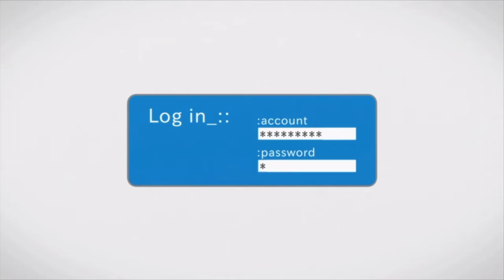Edgar Plays - Sword Art Online: Hollow Fragment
Sword Art Online: Hollow Fragment (ソードアート・オンライン －ホロウ・フラグメント－ Sōdo Āto Onrain: Horō Furagumento) is a video game for the PlayStation Vita based on the Sword Art Online light novel series. It is the second video game in the series, the first being Sword Art Online: Infinity Moment. The game was released in Japan on April 24, 2014, North America on August 19, 2014 and Europe and Australia on August 20, 2014